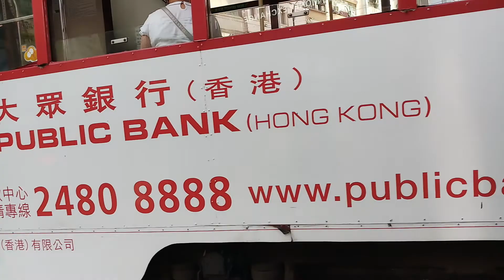Exsploring SHEUNG WAN Road Hong Kong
West of the main business district, Sheung Wan is a lively area known for its down-to-earth vibe. Shopping is centered around Western Market, a restored Edwardian-style building offering handicrafts and fabrics, as well as the pungent stalls of Dried Seafood Street. The winding streets are also home to laid-back eateries and the 19th-century Man Mo Temple. Hong Kong Macau Ferry Terminal is a hub for day-trippers.